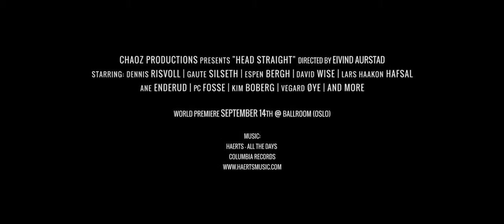Head Straight Official Trailer Chaoz Productions SKI